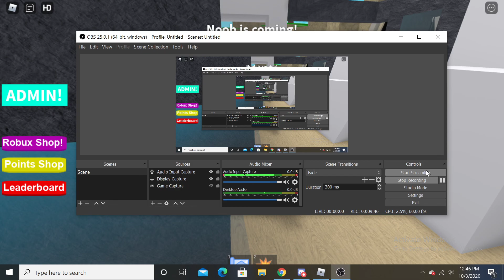wtf - Roblox | Build to survive!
Idk what to heck happened to this game